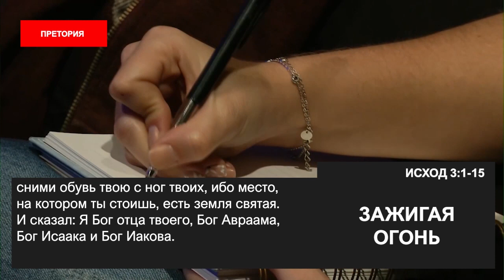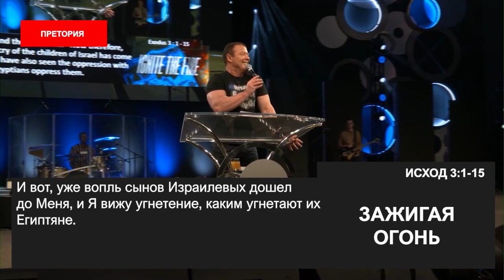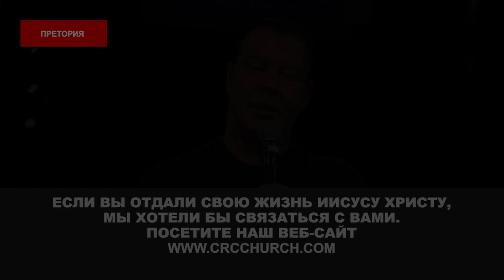ЗАЖИГАЯ ОГОНЬ. «Пробуждение в эпоху COVID-19» (76)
Добро пожаловать!

Сегодня я хочу продолжить разговор о разгаре боя. В этот раз я хочу поговорить о том, как зажечь огонь.

Люди все ещё говорят о мраке и погибели в Новом завете. Словно Бог принес ковид, принес проблемы, бедность. Люди говорят: «Если Бог любит нас, то почему Он допускает всё это?». Потому что этот мир всё ещё принадлежит богу этого мира – сатане. Мы в этом мире, но мы не от него.

Мы в этом мире для того, чтобы устанавливать Божье Царство среди хаоса и проблем. Мы здесь не для того, чтобы Египет поглотил нас. Мы здесь, чтобы выводить людей из Египта, и вести в Ханаан – в вечность. Мы здесь для того, чтобы попирать ад и наполнять небо. Но для того, чтобы Бог зажег в вас огонь, вам нужен великан.